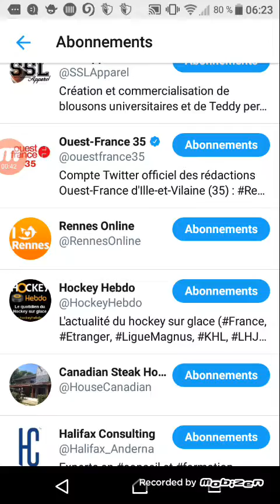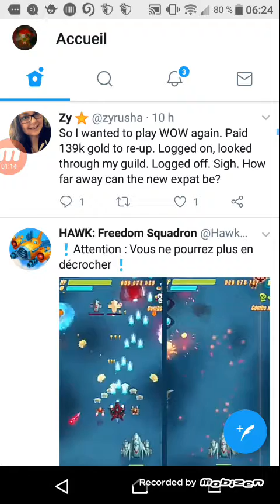The Sims Mobile (step #1